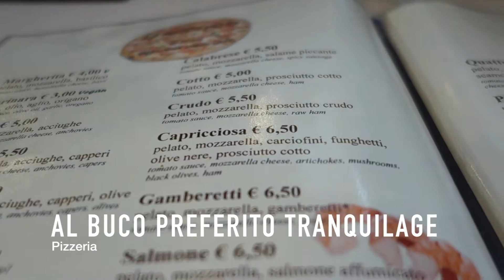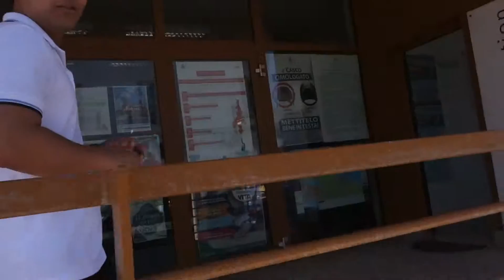When in Polignano a Mare, Bari, Italy (Grotta Palazzese)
A weekend in Polignano a Mare, Bari, Italy.

3 hours and 30 minutes away from Naples, Italy.

This weekend consisted of tons of food and pretty much just walking the streets of Polignano a Mare, and more food. Our purpose for this trip was to see Grotta Palazzese, a restaurant in a cave with a breathtaking view of the sea.

The restaurants we went to are:

Al Buco Preferito Tranquilage - Pizzeria (highly recommended)

La Colonna - Seafood and Pasta (bad service, food was okay)

Grotta Palazzese - Seafood, Steak, and Pasta (HIGHLY RECOMMENDED BUT WARNING EXTREMELY EXPENSIVE BUT THE VIEW MAKES IT WORTH IT)

The hotel/apartment we stayed at:

Residence Vilu' Mare.
Via San Vito 180, Polignano a Mare, 70044, Italy